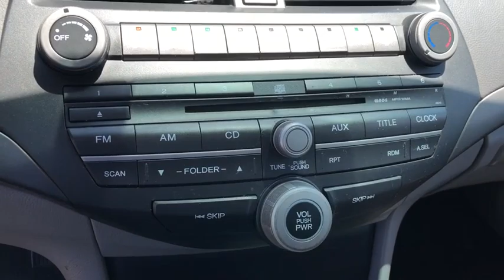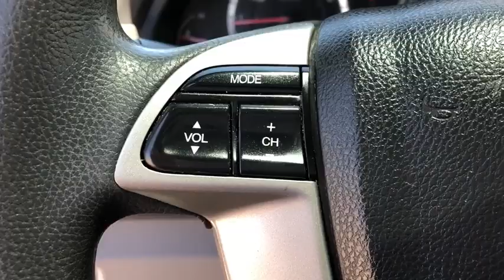2010 Honda ACCORD Orange County, Placentia, Yorba Linda, Orange, Fullerton, CA 0200181A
Polished Metal Metallic Used 2010 Honda ACCORD available in Orange County, California at Fairway Ford. Servicing the Placentia, Yorba Linda, Orange, Fullerton, CA area.

Fairway Ford
1350 E Yorba Linda Blvd